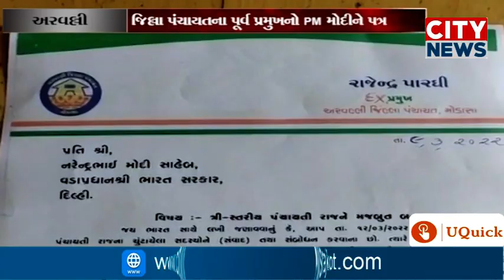અરવલ્લી જિલ્લા પંચાયતના પૂર્વ પ્રમુખનો PM મોદીને પત્ર